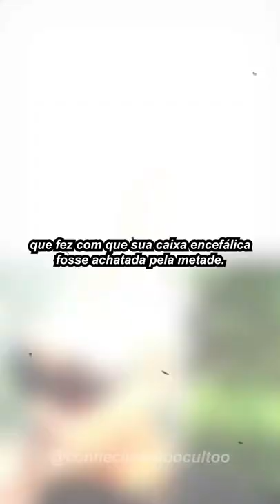Você não vai acreditar no que ele fez